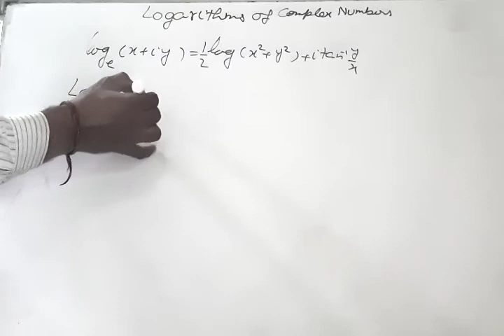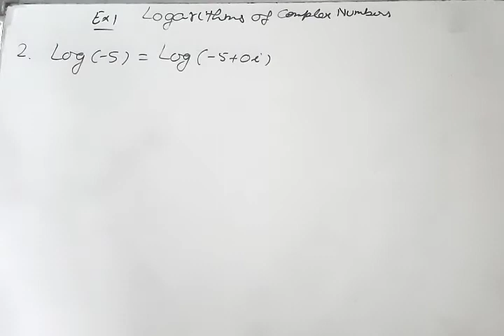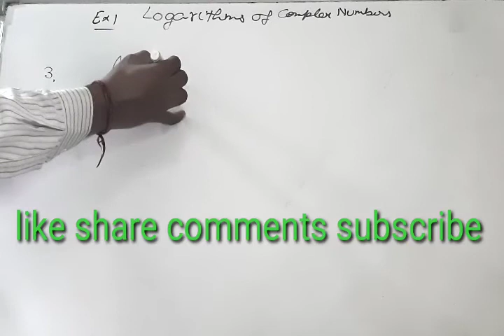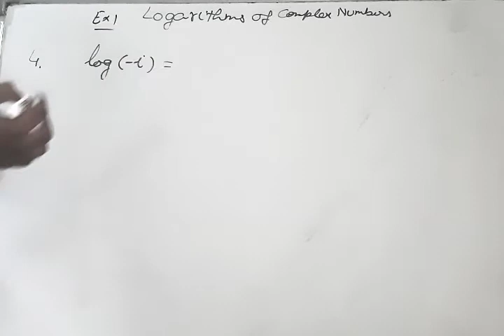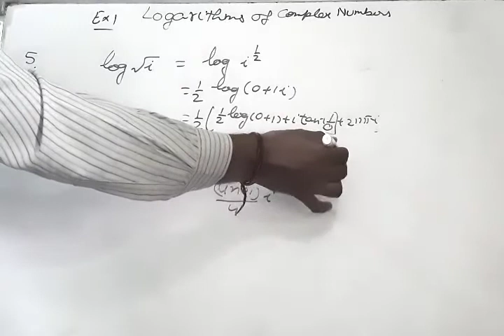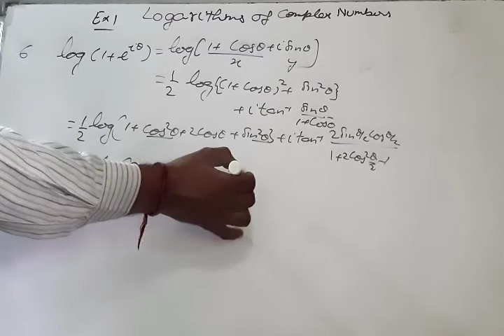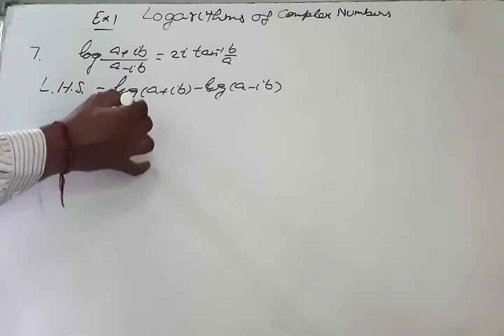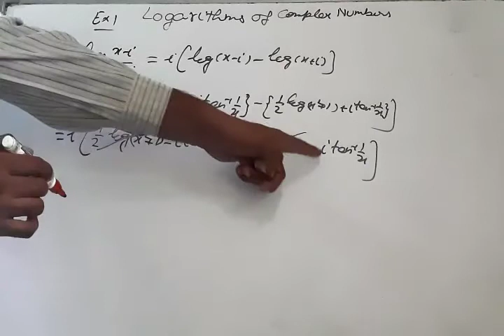Logarithms of complex numbers EXERCISE 1